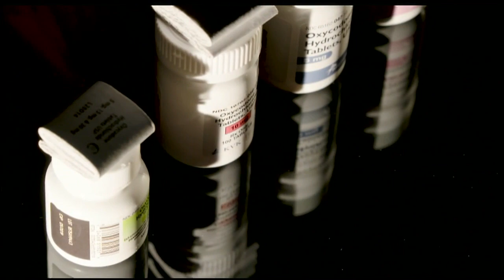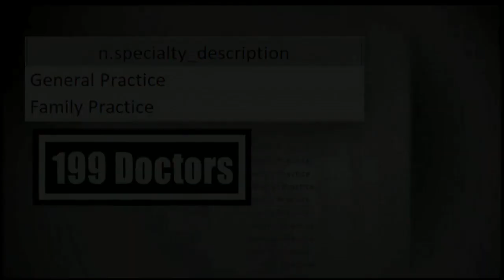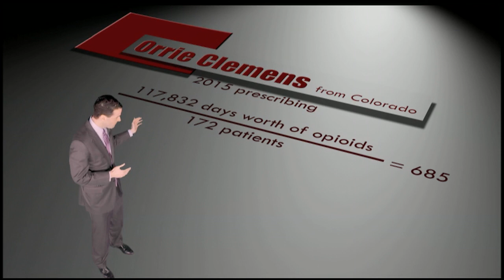Licensed To Pill, Part 2